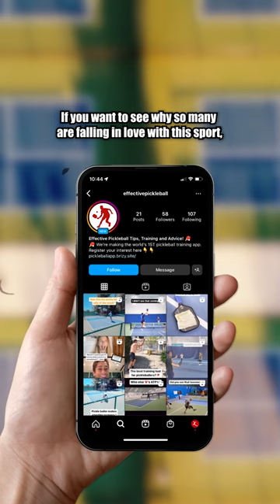This Sport Is Growing 10x Faster Than Soccer!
Stay Effective! 🤝